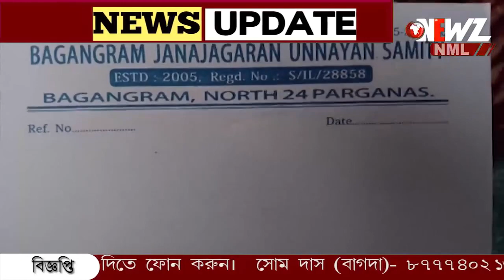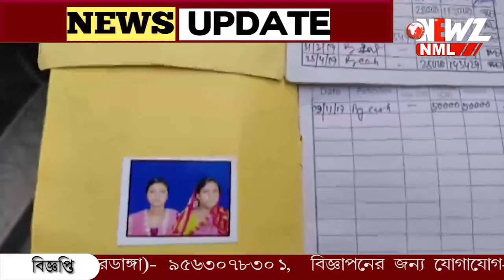কোটি টাকা আত্মসাৎ এর অভিযোগ বনগাঁর এক সমিতির বিরুদ্ধে!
কোটি টাকা আত্মসাৎ এর অভিযোগ বনগাঁর এক সমিতির বিরুদ্ধে!  সোমবার সমিতির এক সদস্যের বাড়ি ঘেরাও করে বিক্ষোভ। আমানতকারীদের টাকা ফেরানো হবে, দাবি সমিতির সদস্যের।